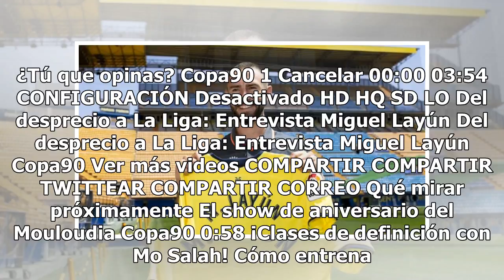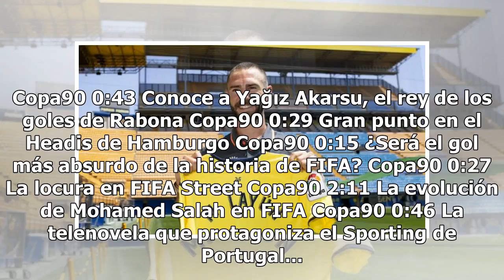Miguel Layún lucirá dorsal 24 en el Villarreal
Todo está listo para el debut del Villarreal en la nueva campaña de la Liga española, y el equipo reveló los dorsales de su plantilla para esta temporada en la que el defensa Miguel Layún portará el '24'.A través de su página oficial, el Submarino Amarillo compartió el listado completo de los número...